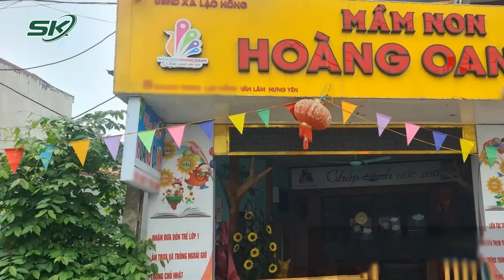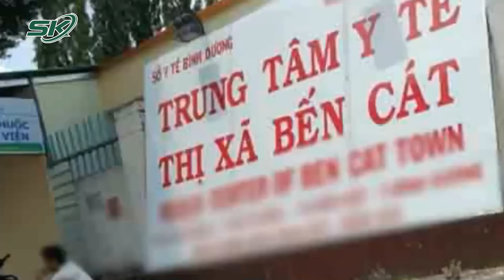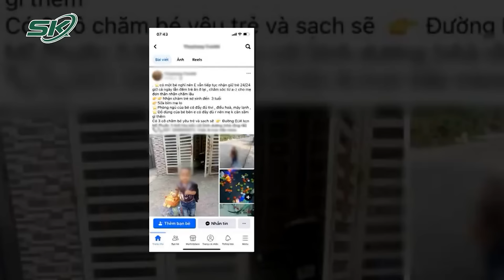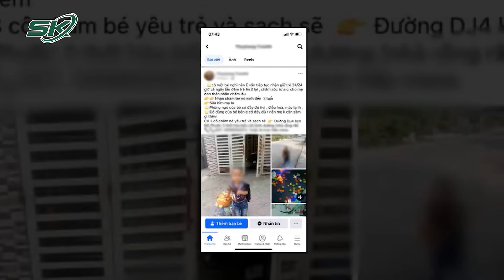Công An Điều Tra, Làm Rõ Vụ “Trút Đòn” Với Trẻ Tại Cơ Sở Mầm Non Tư Thục Ở Hưng Yên | SKĐS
SKĐS | Liên quan đến vụ bạo hành trẻ xảy ra tại Cơ sở Mầm non Tư thục Hoàng Oanh (có địa chỉ thôn Quang Trung, xã Lạc Hồng, huyện Văn Lâm, tỉnh Hưng Yên), sáng 11/4, Phòng Giáo dục và Đào tạo huyện Văn Lâm đã thông tin về vụ việc. Biên bản làm việc của Công an xã Lạc Hồng với chủ Cơ sở Mầm non tư thục Hoàng Oanh và cô giáo Kha Thị Tấm xác nhận vụ việc xảy ra trước Tết Nguyên đán, tuy nhiên không nhớ chính xác thời gian cụ thể.

Mời quý vị và các bạn xem thêm: Ngày Mai HĐXX Tuyên Án, Các Bị Cáo “Dồn Sức” Khắc Phục Hậu Quả, Bà Lan Có Thoát Án Tử?